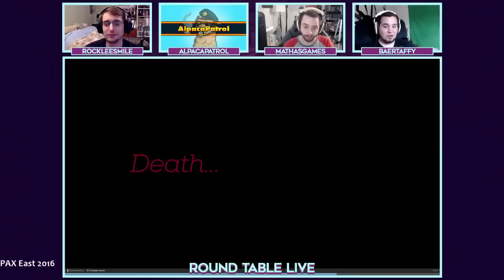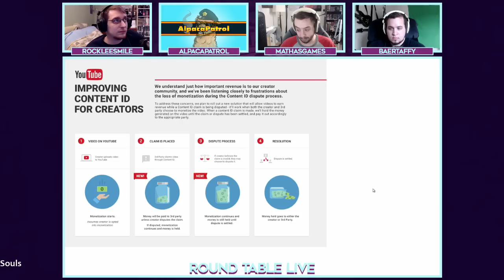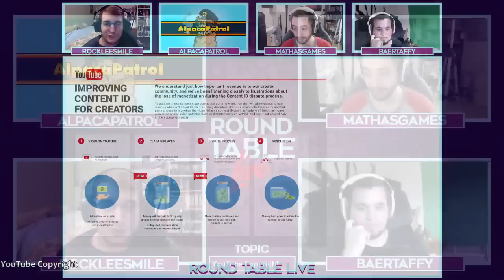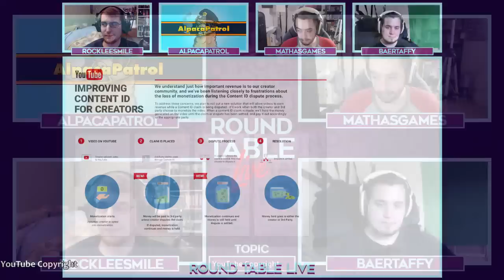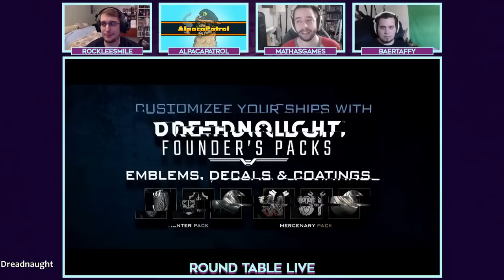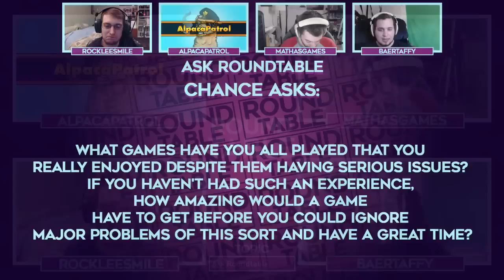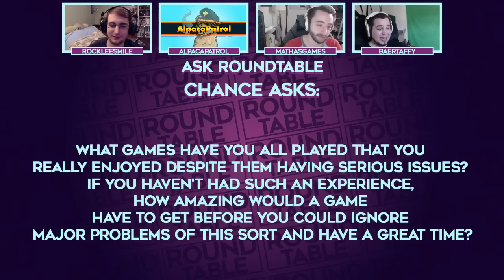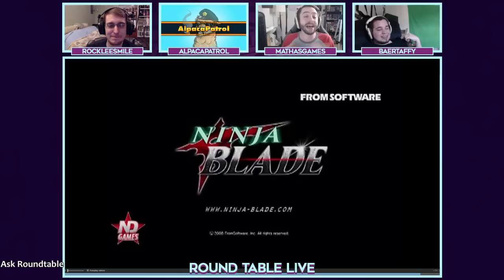Roundtable Live! - 4/29/2016 (Ep. 40 feat. AlpacaPatrol)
Apologies for the delayed VOD and technical difficulties - and thanks to AlpacaPatrol for joining us!

Roundtable Live is now on FRIDAYS at 3pm PST!

3:18 - PAX East 2016 Quick Recap
18:34 - YouTube's Adjusting Copyright Policy
35:06 - Nintendo NX
1:09:47 - HITMAN Episode 2: Sapienza
1:16:31 - Knight Squad
1:18:38 - Mirror's Edge Catalyst
1:27:34 - Dreadnought
1:33:05 - Ask Roundtable
1:42:20 - Nick's Weird Games

Hi! I'm BaerTaffy, but people usually call me Baer. You can be people, too! The main focus of my channel is gameplay walkthrough videos, or "Let's Play" videos as they're more commonly known. I'll also do game previews on occasion, and you can find me live streaming over on Twitch! Love you.